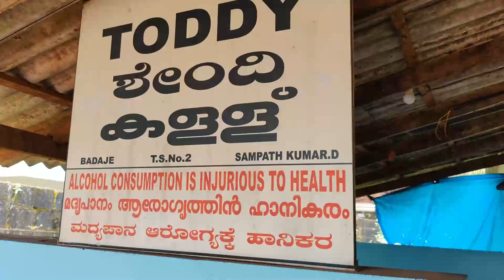ಅಕ್ಕನ Birthday ಮೆಗ್ದಿನ ಲೆಕ್ಕದ ಪಾರ್ಟಿ 😘 Toddy Shop Kerala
ಅಕ್ಕನ Birthday ಮೆಗ್ದಿನ ಲೆಕ್ಕದ ಪಾರ್ಟಿ 😘 Toddy Shop Manjeshwar Kerala
Restaurant Uppala Kasaragod Kerala
If you like our videos please support Us. Thank you.😍
Follow NivedithaDinesh On Social Media